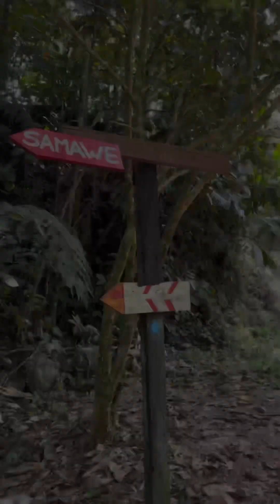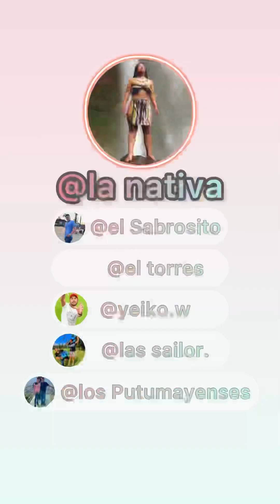Me flecho el corazon un extranjero.😱🍃